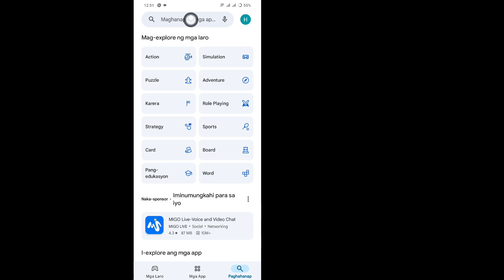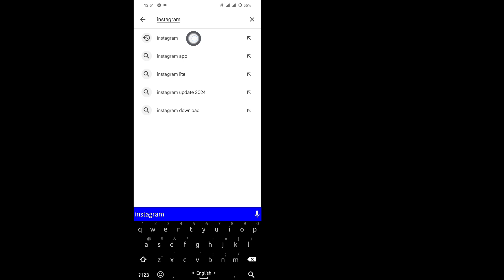Paano Ayusin ang Instagram Ang Kwento na ito ay Hindi Magagamit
Paano Ayusin ang Instagram Ang Kwento na ito ay Hindi Magagamit |  Ang Kwento na ito ay Hindi Available Sa Instagram Solve

 Nakikita mo ba ang nakakatakot na "This Story is Unavailable" na error sa Instagram?  Sa video na ito, gagabayan kita sa mga pinakakaraniwang dahilan sa likod ng isyung ito at magbibigay ng mga simpleng solusyon para ayusin ito!

 🛠️ Ano ang Matututuhan Mo:
 Bakit maaaring maging hindi available ang mga kwento sa Instagram.
 Paano tingnan kung may mga posibleng bug o isyu sa app.
 Pag-clear ng cache at data upang ayusin ang problema.
 Ina-update ang Instagram sa pinakabagong bersyon